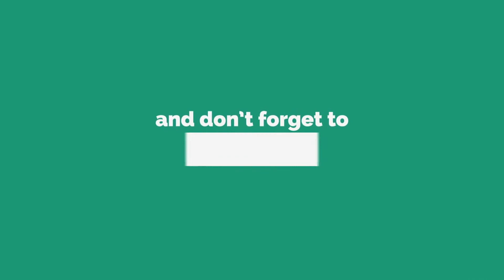Munna Bhai want to become Doctor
Munna Bhai want to be a doctor